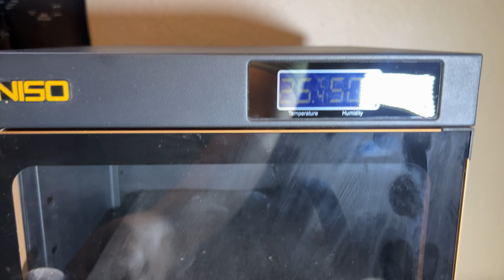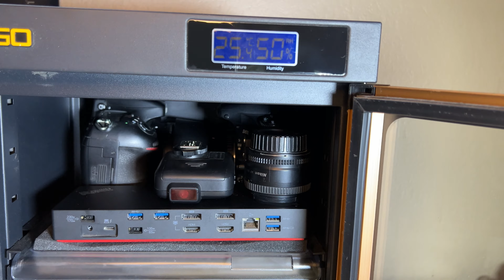हिन्दी || HINISO AD-30C || Absolute Buy for Expensive Camera Gear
If you have expensive camera gear. This is a must buy.